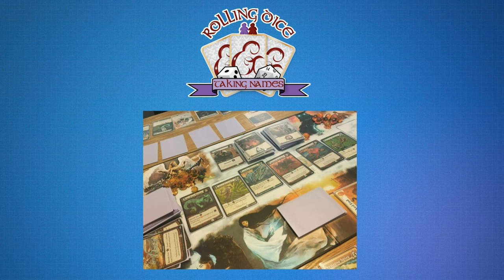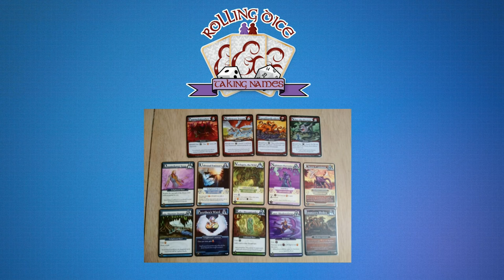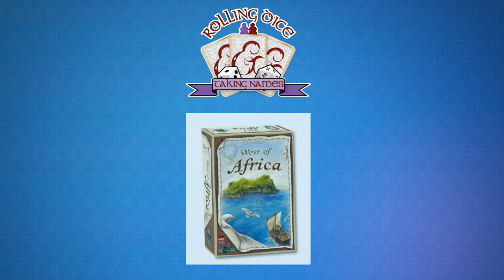Episode 90 - Africa - West of Africa and Ascension Dreamscape Reviews and Flying Squirrels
In this episode we review West of Africa and Ascension Dreamscape. Plus another segment of Flying Squirrels

Intro - 0:37
Portal Info - 3:49
Ascension Dreamscape Review - 4:37
Armada Games - 20:53
Game Canopy Bag - 23:01
Cavern Tavern - 25:19
Tiny Epic Kingdom 2nd Edition - 26:55
Saltlands - 29:03
Warmachine/Hordes New Rules - 31:11
Broken Token Info - 35:45
West of Africa Review - 36:30
Outro - 1:04:58